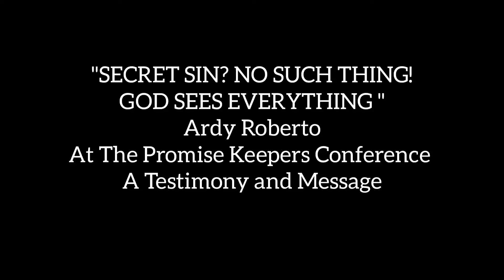HOLY WEEK MESSAGE | SECRET SIN? NO SUCH THING! God sees everything | Ardy Roberto | Promise Keepers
SECRET SIN? NO SUCH THING! God sees everything  | Ardy Roberto at the Promise Keepers Conference

God knows the depths of your heart and He loves you the same.
What are you trying to keep a "secret?" Surrender it to the Lord.